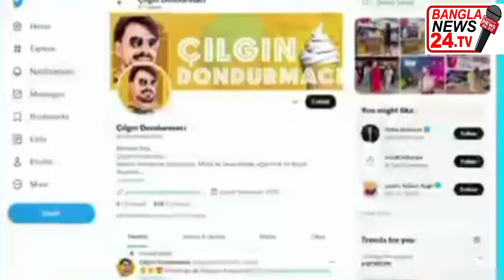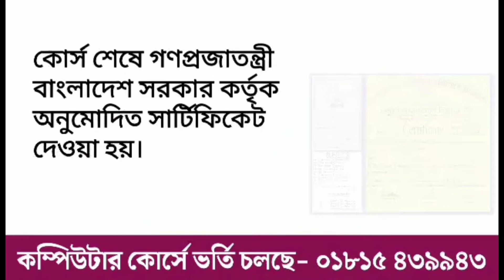কাঁচা বাদামের পর নেট দুনিয়ায় ভাইরাল আইসক্রীমওয়ালার আসল পরিচয়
ফেইসবুক ইনস্ট্রাগ্রাম টিকটকে ঢুকলেই সামনে আসছে আইসক্রিম ডেন্স যেখানে নাচতে দেখা যাচ্ছে বাংলাদেশ সহ বিভিন্ন দেশের দোকানে আইসক্রিম কিনতে গিয়ে বিশেষ ঢং এ একটি গানের সাথে

এখানেই শেষ নয় আইসক্রিম ছারাও অন্যান্য অনেক দোকানে এই ঢং এ নেচে টিকটক ভিডিও করছেন অনেকেই।
নেটিজেনদের আলোচনার কেন্দ্র বিন্দু হয়েছেন তিনি সোশাল মিডিয়ায় করেছেন বিনোদনের ঝর নাচ আর গানার মাধ্যমে আইসক্রিম বিক্রি করা সেই বিক্রেতা যেনো তাক লাগিয়ে দিয়েছেন অদ্ভুত এই আইসক্রিম বিক্রেতাকে বলা হয় ক্রেজি আসলে কে এই ক্রেজি আইসক্রিম ওয়ালা। সম্প্রতি নেট দুনিয়ায় ভাইরাল হওয়া তুরস্কের এই আইসক্রিম ওয়ালার আইসক্রিম খেতে হলে নাকি তার সঙ্গে নাচতে হয় গাইতে হয়। ভাইরাল এই মানুষটির সম্পর্কে জানার কৌতূহল হলো এখন তুঙ্গে।

ফেইসবুক টুইটার ইউটিউব সর্বোত্র তার টার্কিস এ নাম কিলগিন ডুনডুমাইছে ( cilgin dondurmaci)  যার অর্থ অর্থ ক্রেজি আইসক্রিম মেন টার্কিস ভাষা কিলগিন অর্থ ক্রেইজি আর ডুনডুমাইছে অর্থ আইসক্রিম

মাত্র ৬ মাসের কার্যক্রম তার ক্রেজি আইসক্রিম ওয়ালার আসল নাম মুহাম্মদ দিন তুরস্কের বিখ্যাত শহর আন্তাকিয়ায় ১৯৮২ সালে তার জন্ম হয় তিনি মাত্র ১৬ বছর বয়সে আন্তাকিয়া ছেরে সাইব্রাসে চলে যান সেখানে তিনি কাজের পাশাপাশি শখের বসে নাচ গান করতেন তবে তিনি কখনোই ভাবেননি এই শখ ই তাকে এনে দিবে বিশ্ব খ্যাতি। দিন সাইব্রাস থেকে দেশে ফিরে ২০০৪  সালে মুস্তফা কামাল ইউনিভার্সিটি থেকে বিজনেসে ইনফরমেটিভ বিভাগ থেকে স্নাতক সম্পন্ন করেন।
২০০৫ সালে তিনি আবার আন্তাকিয়ায় ফিরে আসেন এবং সেখানেই একটি কেক শপে কাজ শুরু করেন। এর কিছু দিন পরে তিনি নিজেই তুরস্কের আন্তালিয়ার আক্কাপাক শপিং মলের সামনে খুলে বসেন কিলগিন ডুনডুমাইছে নামনের আইসক্রিম শপটি বিশ্ব ব্যাপি তুরস্কের আইসক্রিমের জনপ্রিয়তা রয়েছে অনেক আগে থেকেই সেখান কার আইসক্রিম বিক্রেতারা খুনসুটির মাধ্যমে ক্রেতাদের বিনোদন দেয় এ ধরনের আইসক্রিম বিক্রি রীতিমতো একটি সংস্কৃতিতে পরিনত হয়েছে দিন তার নাচের মাধ্যমে সে সংস্কৃতিতে একটি নতুন ধারা এনে দিয়েছেন যে গানে তিনি নাচেন এবং নাচান পুরো বিশ্বকে সেই গানের গায়োক ও মডেল ও তিনি নিজেই
আরবি ও টার্কিস ভাষায় কালভিনসি নামক গানটি বর্তমানে বিশ্ব ব্যাপি বেশ জনপ্রিয়তা পেয়েছে। ছোট্ট অথচ নজর কারা এই ভিডিওটি বিশ্ব ব্যাপি ছড়িয়ে পড়ে ইন্টারনেট এর বদৌলতে। ভাইরাল সেই গান এবং নাচের ট্রেন এখন বাংলাদেশেও

 আরেকটি মজার তথ্য দিয়ে শেষ করবো ডান্স এর সাথে ভাইরাল হওয়া এই গানটি এই দোকানদারের নিজের গাওয়া বলেই নিশ্চিত হওয়া গেছে তিনি এখন কেবল একজন আইসক্রিম বিক্রেতাই নন একইসাথে তিনি একজন মডেল এবং সিঙ্গার ও আর এই গানের মিউজিক ভিডিও আছে সেখানে তিনি নিজেই অভিনয় করেছেন।

তার সম্পর্কে এসব জানার পর মেহমেদের সঙ্গে নেচে গেয়ে তার তৈরি বিখ্যাত মালাই শা আইসক্রিমের স্বাদ নেওয়ার ইচ্ছা জাগতেই পারে। এই ইচ্চা পূরণের জন্য আপনাকে যেতে হবে তুরস্কের আন্তালিয়ার আক্কাপার শপিং মলের সামনে
সবার আগে তথ্য, বিনোদন ও সব খবরাখবর পেতে Banglanews24.tv ফেইসবুক পেইজ লাইকড হয়ে ফলো অপশনে গিয়ে see first করে রাখুন। সেইসাথে Bangla News 24 ইউটিউব চ্যানেল সাবসক্রাইব করে রাখুন।